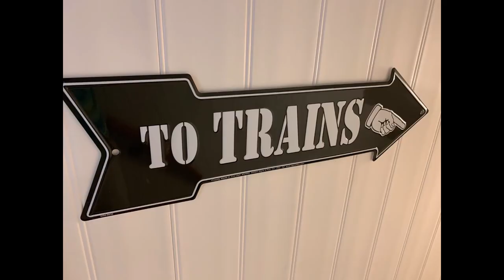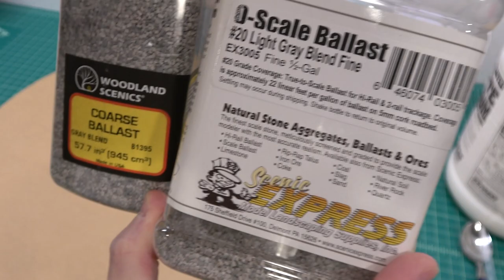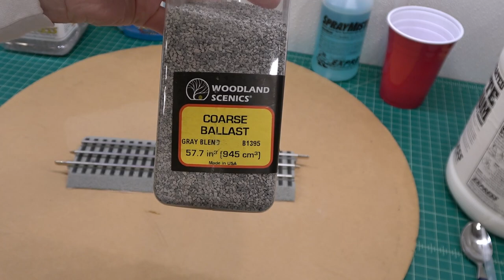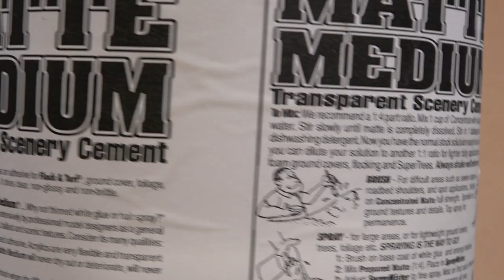Scenery Secrets - Episode 1 - Ballasting Lionel Fastrack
Quick video on a simple technique to apply ballast to Lionel's Fastrack system.